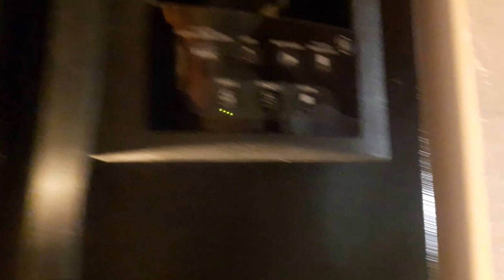CASA CON 4 CUARTOS 3 BANOS ,PISCINA Y CANAL CON SALIDA AL MAR $350,000